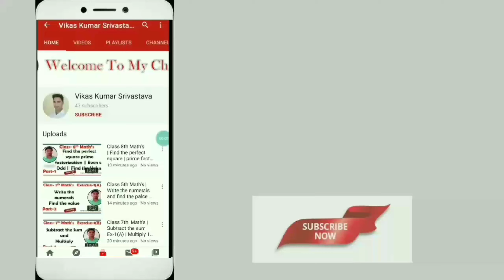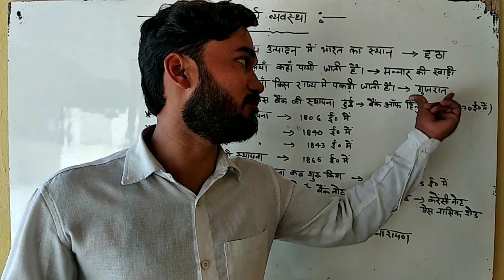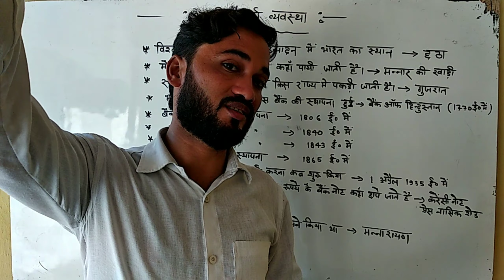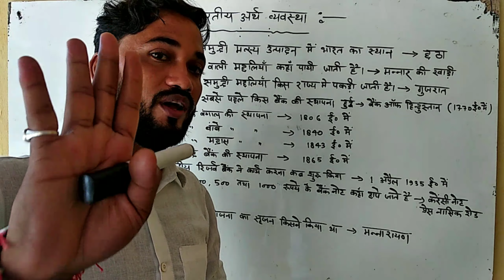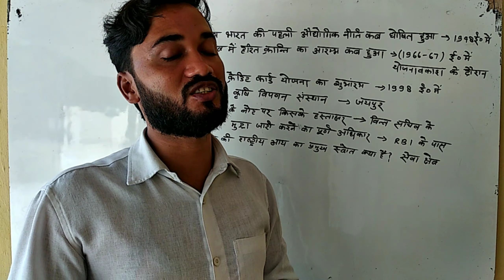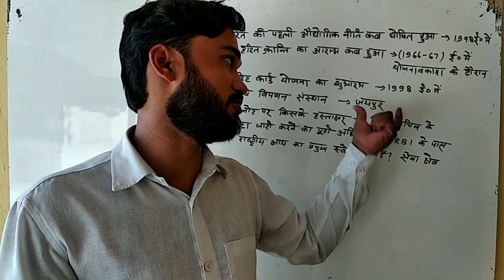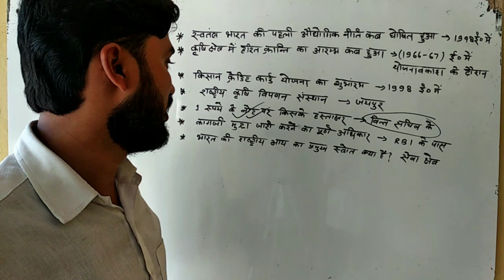भारतीय अर्थव्यवस्था का पूरा ज्ञान part- 2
A complete knowledge of video